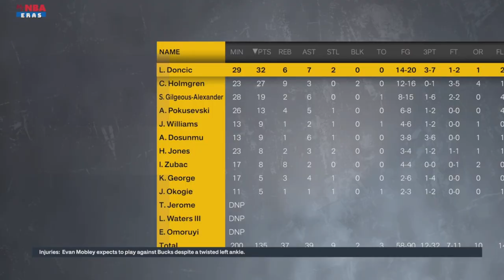VICTOR WEMBENYAMA IS HIM! | Utah Jazz MyGM EP.33